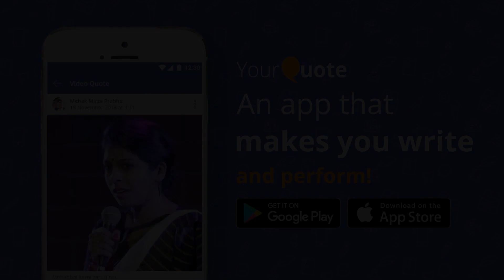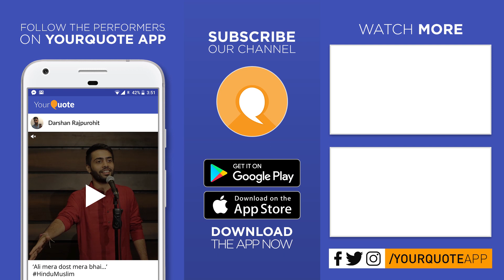'Aneko Waad Ka Awsad' by Vaishnavi Singh | Hindi Poetry | YQ - Jabalpur (Open Mic 5)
Date: 19th May 2019, Sunday
Venue: Food Garage, Beside Prem Mandir, Wright Town, Jabalpur